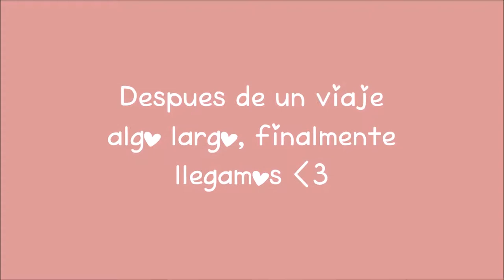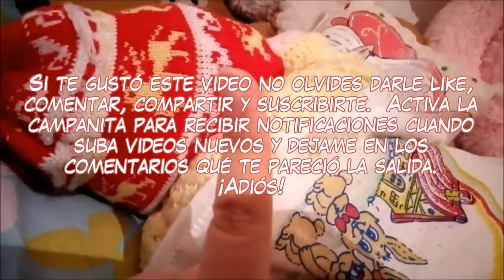😊💖 [PASEO] ¡Nos vamos a la TPC con Jamie! 💖😊